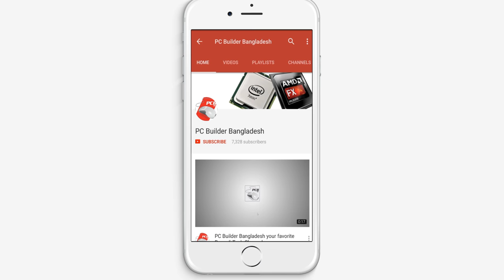Project L.C.S Custom Water Cooled PC Step by step Build Guide in Bangla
Project L.C.S Custom Water Cooled PC Step by step Build Guide
We recorded this to help out anyone who plans to make a custom loop for themselves at home.If you need any help on any step just put a comment here or in our support group, we will do our best to help you out.